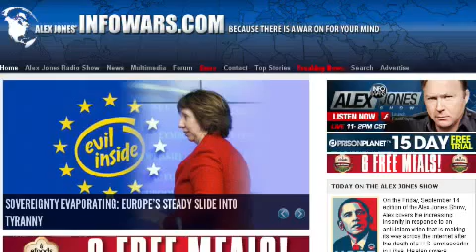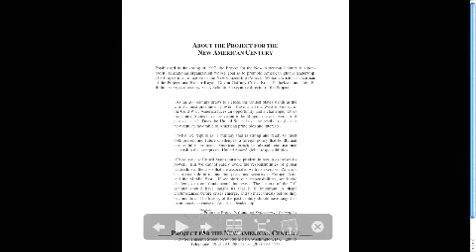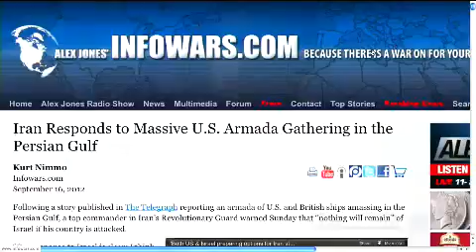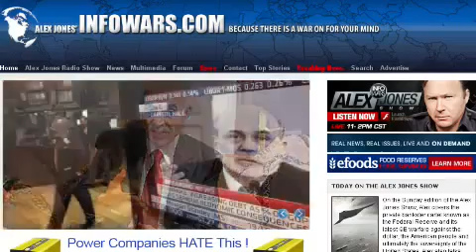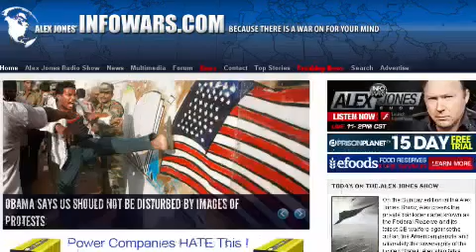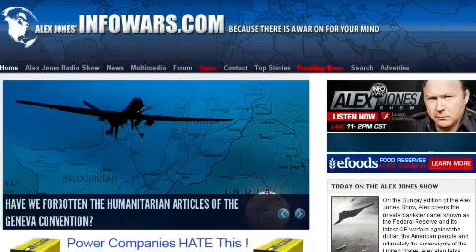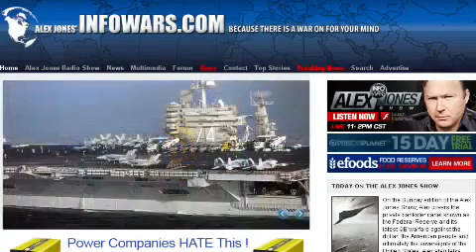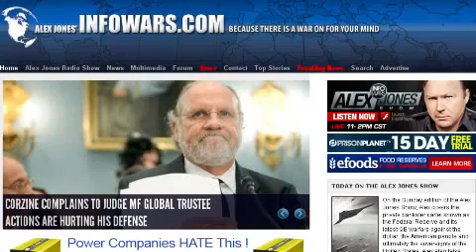Truth about Benghazi September2012 Alex Jones 9 16 12 Steve Pieczenik & Webster Tarpley Low, 480x36